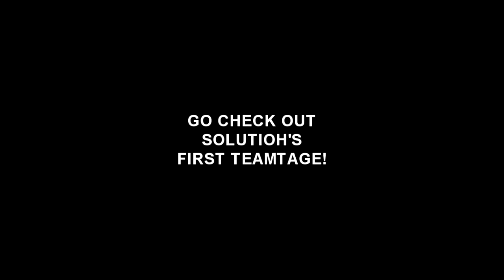MW3 Daytage 3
Pretty short I know but I didn't hit any other clips worth keeping ;p